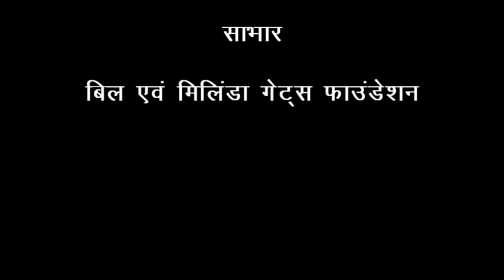Identification of Disease in onion crop Hindi Access Madhya pradesh